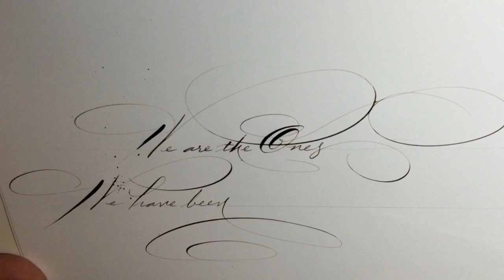"We are the ones we have been waiting for" - June Jordan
"We are the ones we have been waiting for" last line of June Jordan's epic poem 'Poem for South African Women'.

Lettered with Nikko G nib, walnut ink, and oblique pen holder on HP Laser 32lb paper.